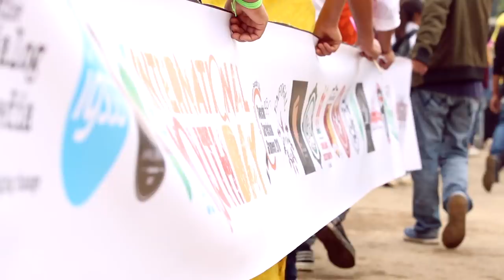Ukhrul - International Youth Day, 2018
Ukhrul celebrates United Nations' International Youth Day under the theme "Safe Spaces for Youth", 2018.

Vibrant and Energetic youths of Ukhrul thronged the street to celebrate the United Nations' International Youth Day, 2018 under the theme 'Safe Spaces for Youth'. The Youth Parade, first of it's kind in Ukhrul town, is a joint initiative of URA Trust and IGSSS, and promoted by various other organisations and entrepreneurs listed below :

Chiko

Enfogal

Affairs

House of Luikham

Hillsmen

Ukhrul Photographic Society

Meiphung Production

Pasei

Hill Wild

Ukhrul FC

Ukhrul United FC

Yarkhok FC

Hao Riders

the dialog media

UMO

Sprout Culture

Kazei

Ukhrul Soccer Foundation

The Featherheads

IHAO

Fun Page

Friday Band

Ukhrul Dance Club

IGSSS

URA

NYK Ukhrul

Pasdo

VVD

PHED Dept Ukhrul

Tony Technology

Hill Roosters

Hao Folklore Society

MPI

Gaze Salon

VVD

UPA

SBM

Kasar Tours

TMNL

Hundreds of Jubilant youths participated the parade, showcasing their distinct talent through various art and performance. From face painting to waving flags and shouting out for change, instilling positive vibe as they dance and paraded the street that witnessed awestruck denizens. A pleasant surprise awaited the youths as Sir Alfred Arthur, MLA of Ukhrul Constituency, crashed the event with a powerful and encouraging speech followed by performing the Rolling Stones' all time hit "Dead Flowers". The evening came to life as various artists, dancers, rock bands and comedians took to stage before wrapping up with Youths' Dream Speech, mass signature campaign and joint Memorandum submission to Shri Alfred Arthur, MLA 44A/C, for construction of park with open air amphitheatre easily accessible to all.

Kudos to organisers, sponsors and all participants who made the day worth every step. Until next year, Godspeed!